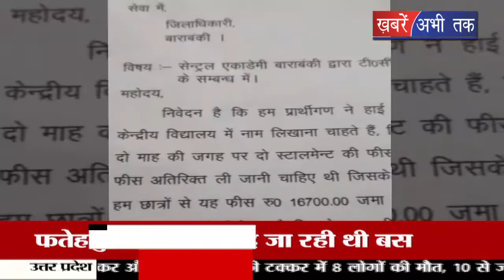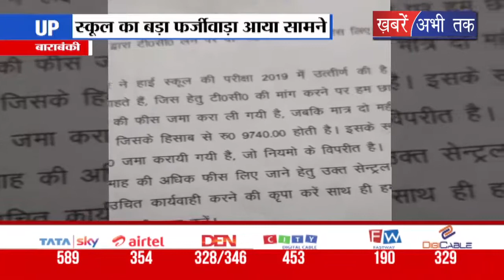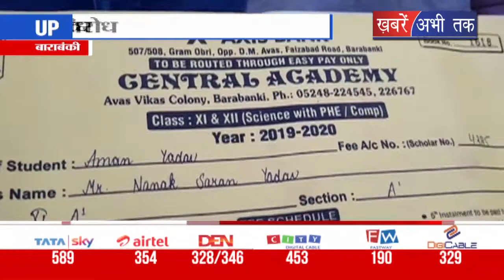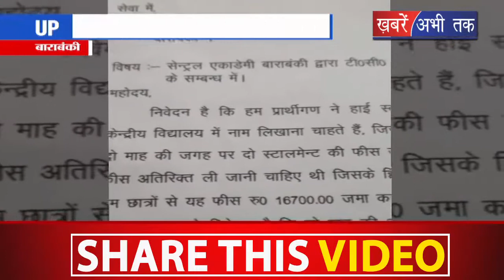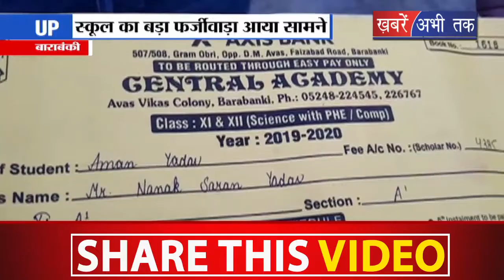बाराबंकी में एक नामी निजी स्कूल का बड़ा फर्जीवाड़ा || Khabrain Abhi Tak Live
बाराबंकी में एक नामी निजी स्कूल का बड़ा फर्जीवाड़ा सामने आया है... इस स्कूल की मान्यता कक्षा एक से आठ तक हिंदी माध्यम की है, लेकिन यहां बिना मान्यता के ही अंग्रेजी माध्यम की शिक्षा दी जा रही थी, साथ ही अभिभावकों से मनमानी फीस भी वसूली जा रही थी... इसका खुलासा बीएसए की जांच में हुआ... वहीं बिना मान्यता प्राप्त स्कूल को संचालित किए जाने पर बीएसए ने स्कूल प्रशासन को एक लाख रुपए का जुर्माने लगाया है... साथ ही चेतावनी भी दी है... उधर इस कार्रवाई से स्कूल प्रशासन में हड़कंप मचा है...